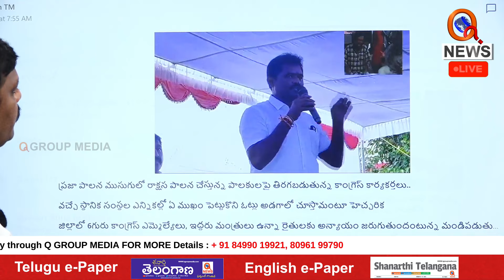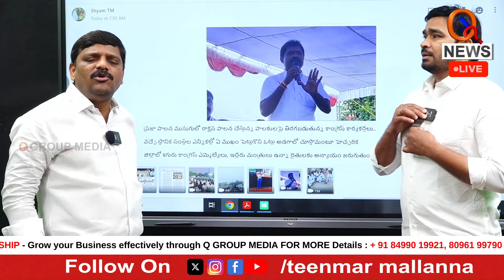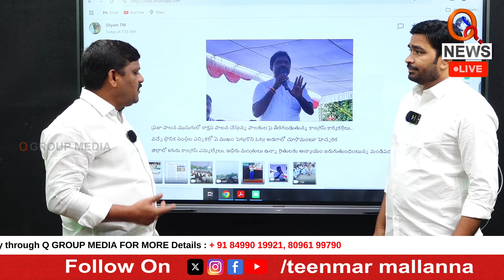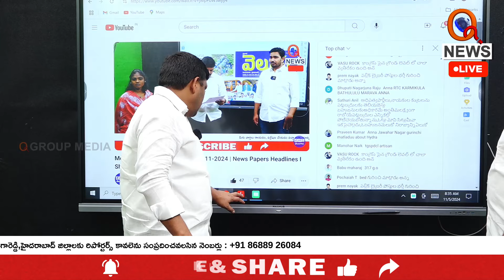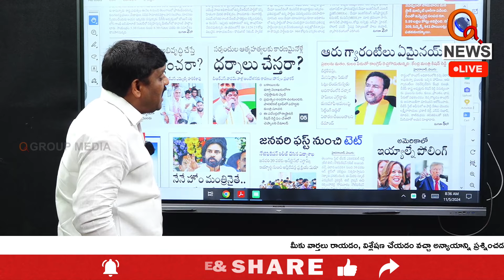"MLC Teenmar Mallanna's Sensational Comments On PM Modi I Shanarthi Telangana